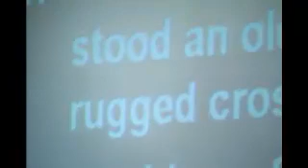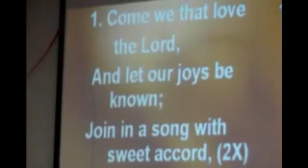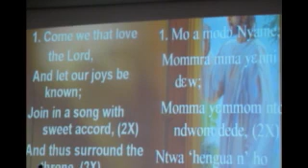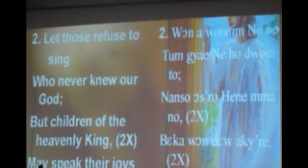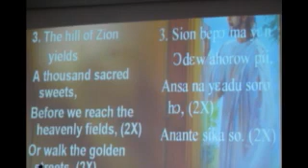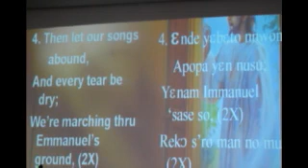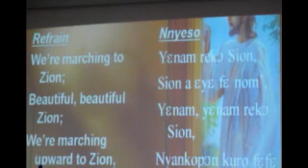TRINITY TV LIVE December 31, 2011 4:32 PM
TRINITY TV LIVE December 31, 2011 4:32 PM - Captured Live on Ustream